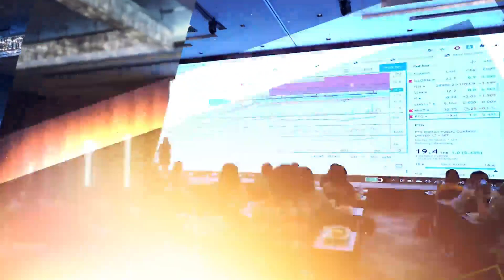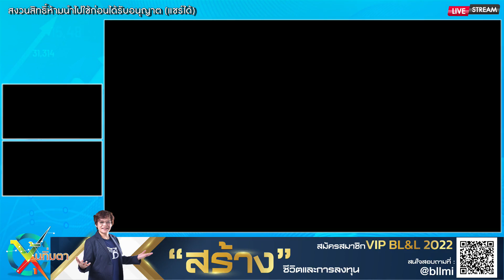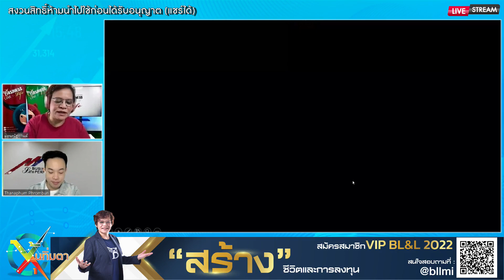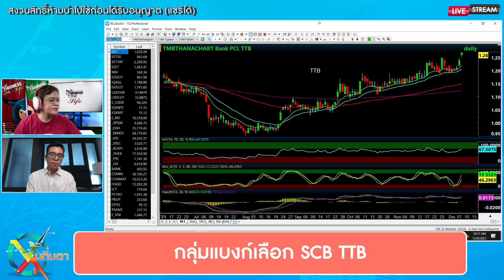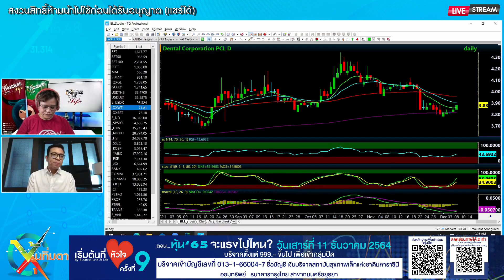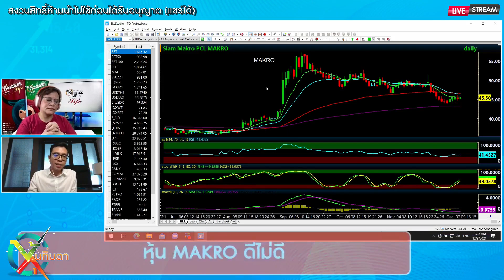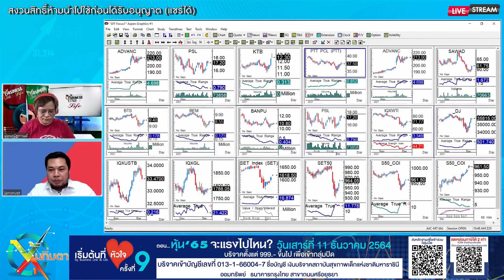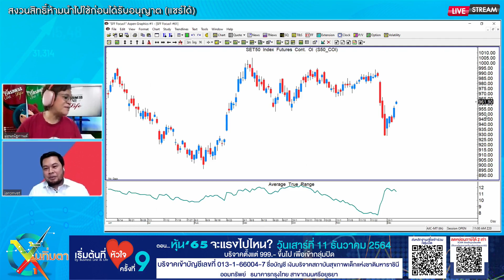ช่วงหุ้นทิ่มตา 08-12-64- on BL&L (Live Streaming)